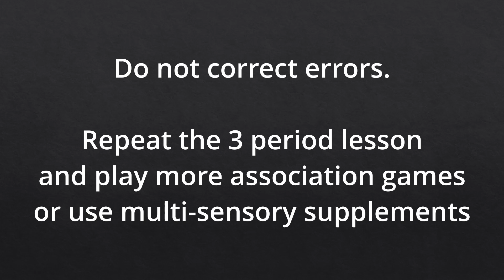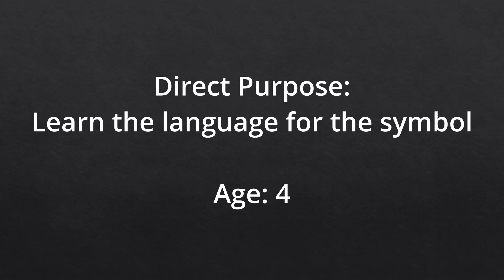Montessori Teen Boards: Introducing Symbol (AMI Math Group 3, Lesson 2)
Time Codes
0:00 Intro
0:20 Three Period Lesson
6:47 Working with 11-19
11:09 Theory Notes

Base Ten Recommends Montessori Print Shop for You Montessori Materials.

You can find my channel on YouTube AND Rumble